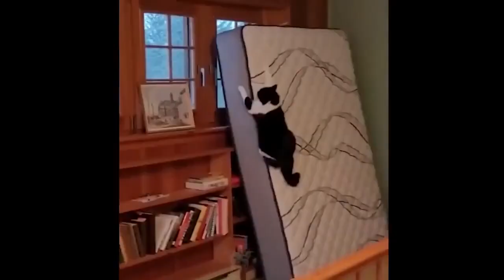with these funny pets try not to laugh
Looking to laugh a lot? Check out this fantastic collection of amusing animal reactions! This video will make you smile and brighten your day with its lovely kitties and crazy dogs. Try not to chuckle as these adorable animals do their goofy antics to put your sense of humor to the test.

Watch as these animal companions engage in a variety of activities, such as playing with toys and making comical faces, all while showcasing their own personalities. This movie is guaranteed to make you grin, whether you love dogs, cats, or just animals in general.

Enjoy this entertaining film, which features some of the prettiest and funniest creatures around, while you unwind and sit back.